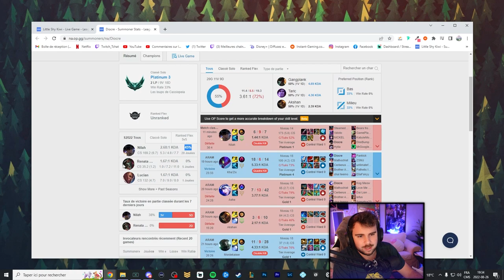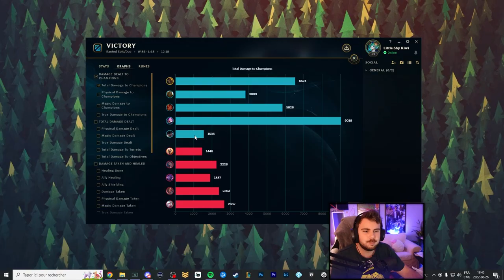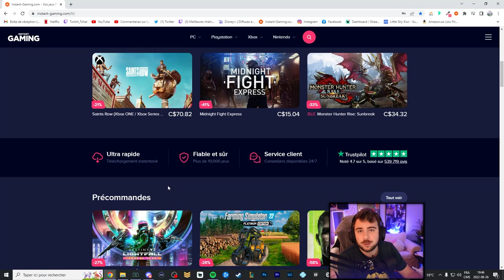Il me report pour ... jouer ce Champion ? OK BRO, désolé d'avoir carry la game